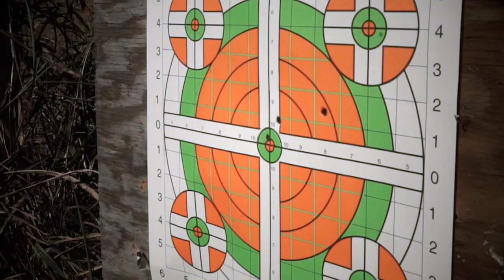Primos Truth About Hunting - South Dakota Predator Hunting - Outdoor Channel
Jimmy has left the peacefulness of Cottonmouth to go and try and howl up a few coyotes with predator master Randy Anderson.